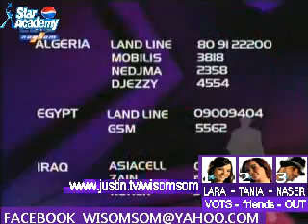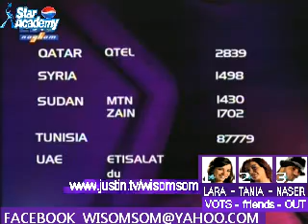Meesho Ya7ya Nasser Zaher Lara Aya 3azouz 3 5